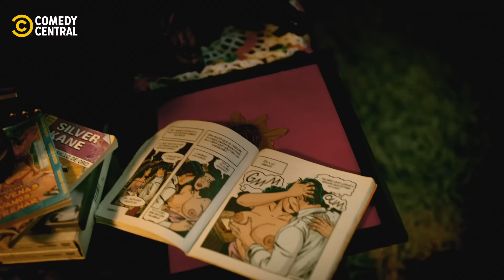Ciego Por La Síf*lis | Harina | Comedy Central LA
Un amigo del pasado le juega una muy mala pasada al teniente Prieto engañándolo con que tiene sífilis y podría quedarse ciego
╔ 𝐏𝐚𝐫𝐚𝐦𝐨𝐮𝐧𝐭+ ╗
¡Los shows de Comedy Central están disponibles en 𝐏𝐚𝐫𝐚𝐦𝐨𝐮𝐧𝐭+!
╚ 𝐏𝐚𝐫𝐚𝐦𝐨𝐮𝐧𝐭+ ╝